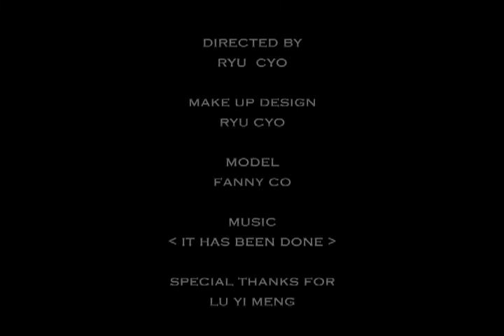ANNA SUI PERFUME CM mov